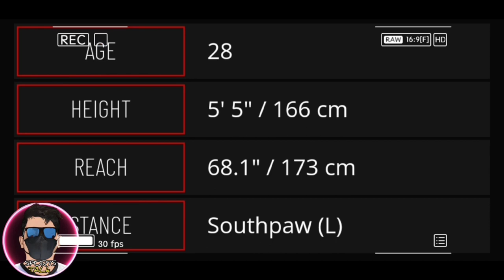MARLON TAPALES VS MURODJON AKHMADALIEV